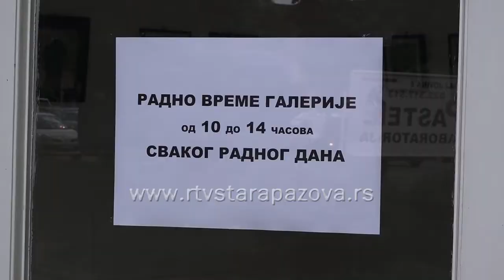3 pozorišne predstave nekoliko koncerata i filmske premijere u novembru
Pretposlednji mesec u ovoj 2021.godini donosi bogatu kulturnu ponudu, posle dužeg vremena. Centar za kulturu najavljuje 3 pozorišna festivala, više koncerata i filmskih premijera.